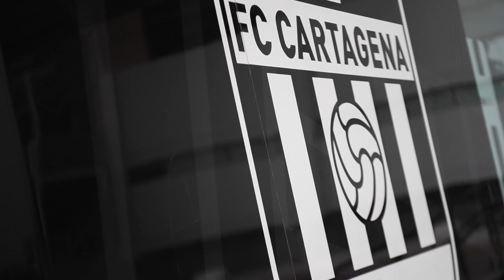Cartagena se prepara para acoger en 2023 el Congreso Nacional de Aficiones Unidas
El Ayuntamiento, la Federación de Peñas del FC Cartagena y LaLiga trabajan en la preparación del XIX Congreso Nacional de Peñas Aficiones Unidas, acontecimiento que tendrá lugar en 2023 y que reunirá a aficionados agrupados de todo el país.

La visita de LaLiga se produce para analizar las necesidades y oportunidades del congreso de Aficiones Unidas, que organiza la Asociación de Federaciones Españolas de Peñas de Fútbol (AFEPE), y que cuenta con el apoyo y respaldo del Ayuntamiento, que plantea un gran evento para los aficionados que, a su vez, sirva de promoción de Cartagena y sus atractivos turísticos.

La concejal de Turismo, Cristina Pérez, se ha sumado a la reunión de las Peñas y LaLiga, para reiterar el respaldo municipal la organización del Congreso que se celebrará los días 30 de junio y 1 y 2 de julio de 2023 “para establecer las líneas fundamentales del trabajo que tenemos que realizar para ofrecer el mejor evento a las aficiones”.

El Congreso Nacional de Aficiones Unidas atraerá a la ciudad en 2023 a alrededor de 1.000 peñistas de todos los clubes de primera y de segunda, “y será todo revulsivo para los negocios de la zona, que recibirán durante un fin de semana a esos turistas futboleros que no solo disfrutarán del fútbol, sino que conocerán las bondades de nuestra tierra”, ha dicho Miguel Ángel Muñoz, presidente de la Federación de Peñas del FC Cartagena.

La reunión ha tenido lugar en el estadio municipal Cartagonova, y han participado Marta de Benito, representante de LaLiga; José Manuel Mateos, presidente de Aficiones Unidas; el presidente de las Peñas albinegras, Miguel Ángel Muñoz y la concejal de Turismo y Empresa, Cristina Pérez.

La relación del Ayuntamiento con la Federación de Peñas del FC Cartagena es fluida, y cuenta con unas instalaciones ubicadas en el estadio Cartagonova, cuyo uso fue cedido por el Ayuntamiento de Cartagena a los aficionados del primer equipo cartagenero.